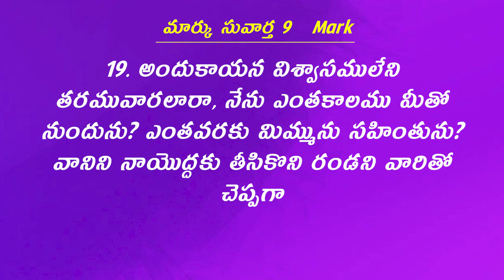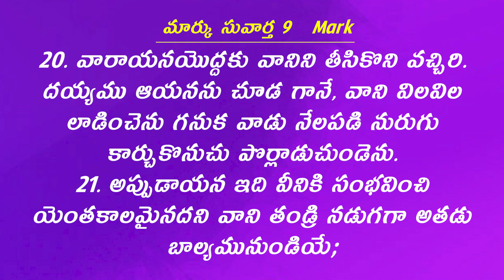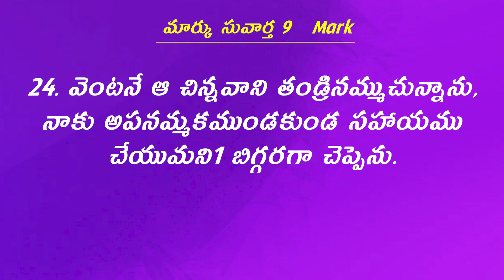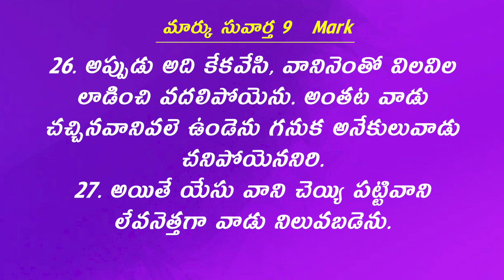అపనమ్మకం తీసివేయండి దేవా! || Rev. CHARLES P JACOB || PHILALDELPHIA AG CHURCH || VIJAYAWADA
Our Account Details:
Name :  PHILADELPHIA AG CHURCH
A/c No: 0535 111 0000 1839
IFS Code: UBIN0805351
VIDYADHARAPURAM BRANCH

అపనమ్మకం తీసివేయండి దేవా! RevCharlesPJacob​​​​​​​​​​​​​​​​​​ PhilipJacob​​​​​​PhiladelphiaAGChurch​​​​​​​​​​​​​​​​​​ Vijayawada​​​​​​​​​​​​​​​​​​ BigChurchinAP​​​​​​​​​​​​​​​​​​ Worldwise​​​​​​​​​​​​​​​​​​ PhilipJacob​​​​​​